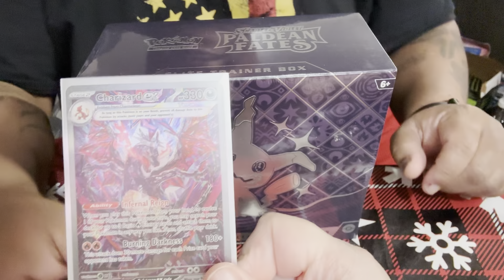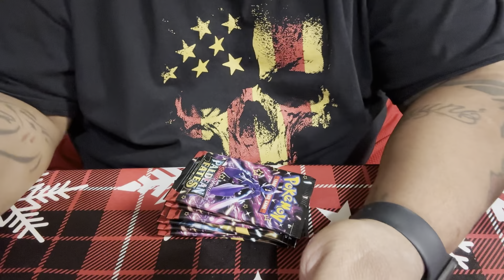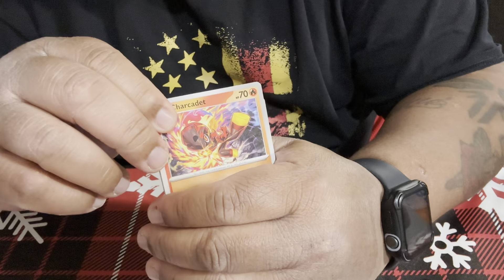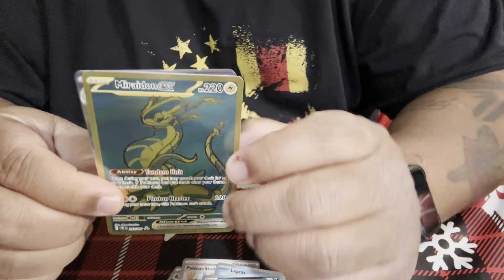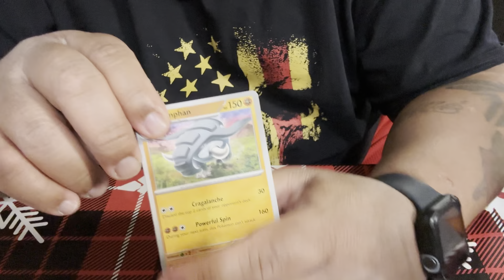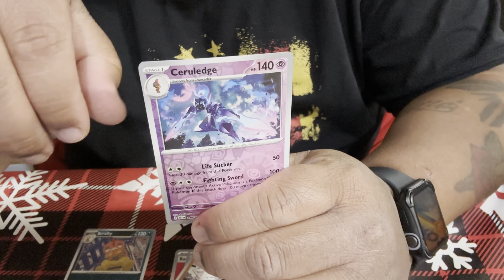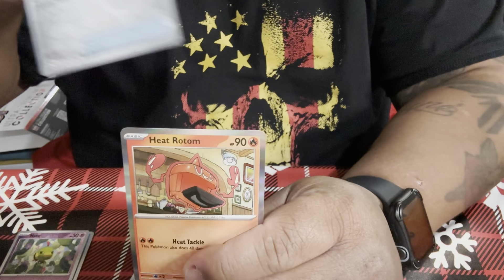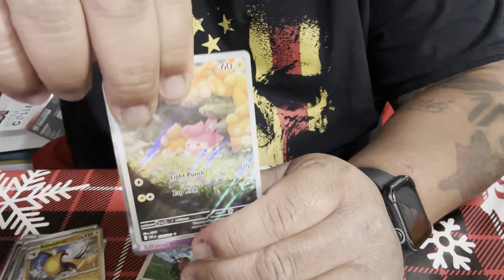Unboxing Pokemon Paldean Fates ETB!